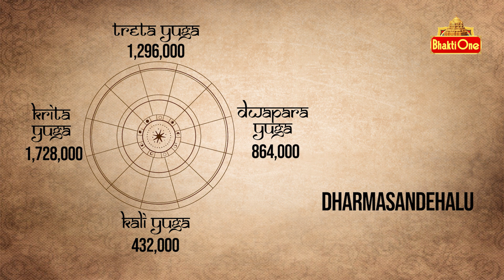అయ్యప్పలకు కార్తీక మాసానికి ఉన్న సంబంధం ఏమిటి ? | Kakunuri Suryanarayana about Ayyappa Mala